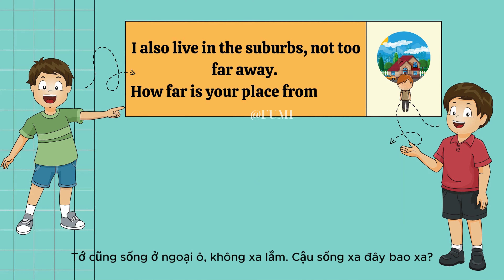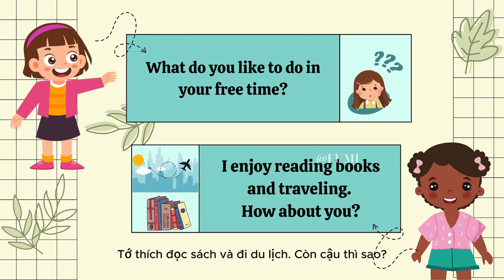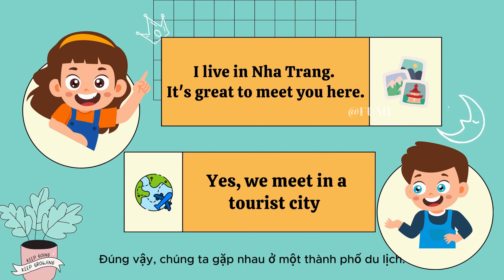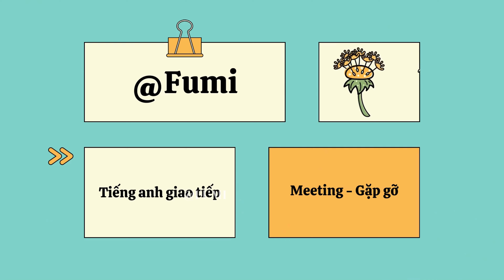Tiếng Anh Giao Tiếp Cho Người Mới Bắt Đầu - Bài 2: MEETINGS - GẶP GỠ 👫 5 Phút Luyện Nghe Tiếng Anh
👬 Chào mừng đến với kênh "Học Tiếng Anh Cùng Fumi" - nơi mà học tiếng Anh trở thành một cuộc phiêu lưu thú vị và sáng tạo cho các bé!

👬 Trong Bài 2: MEETINGS - GẶP GỠ, chúng ta sẽ được giới thiệu với những cách chào hỏi và các lời hỏi thăm cơ bản trong tiếng Anh. Video này rất phù hợp cho những người mới học tiếng Anh hoặc muốn nắm vững các cách chào hỏi thông dụng.

👬 Nhấn theo dõi kênh:  @fumikids

© Copyrighted: Bản quyền bởi Fumikids
™ Nhãn hiệu: @Fumi